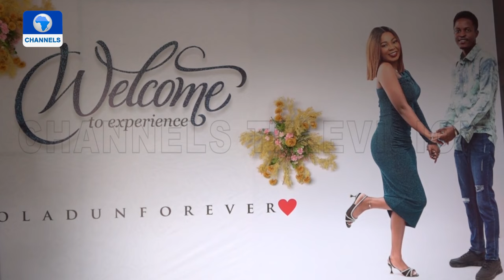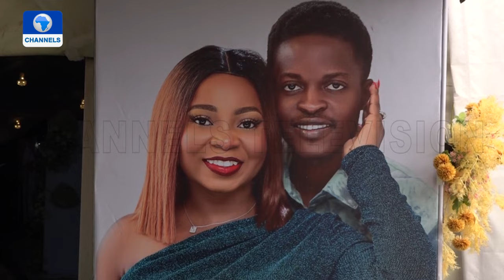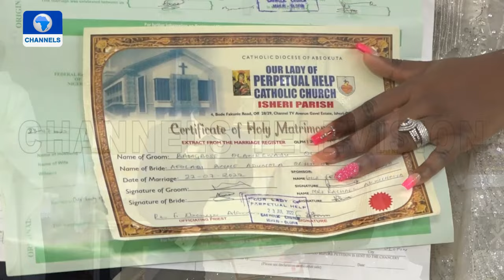The Glamorous Wedding Of Afolabi And Bamgbose